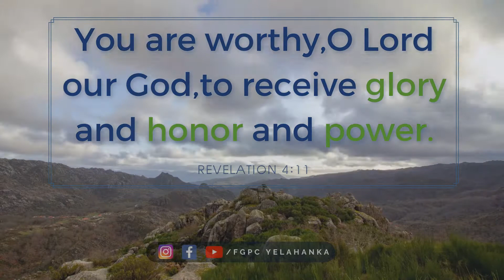FGPC Yelahanka | Bangalore | Verse of the Day